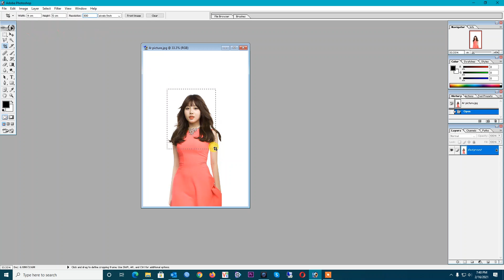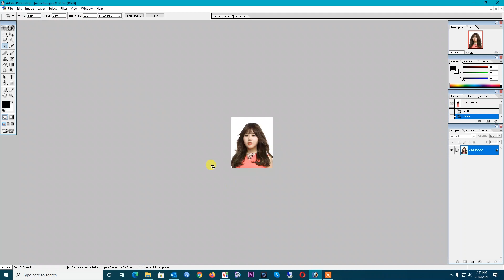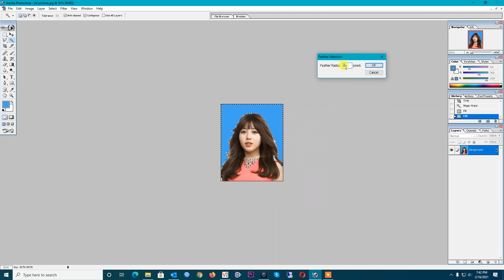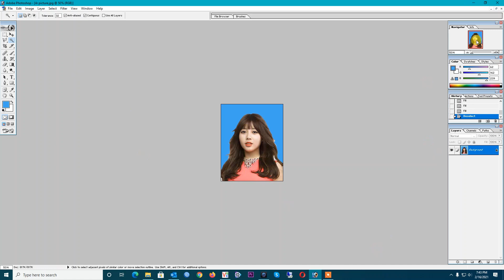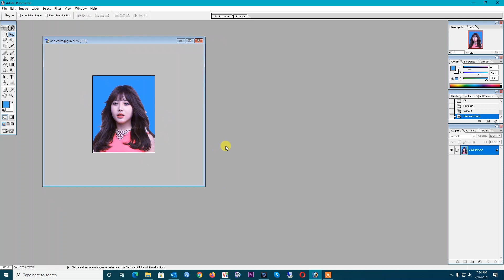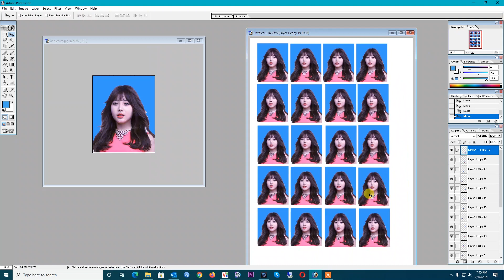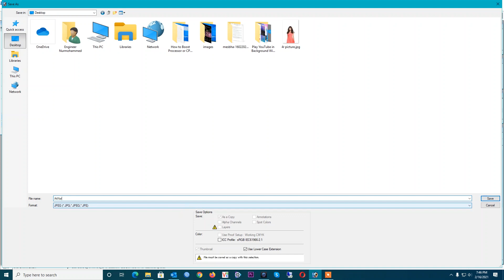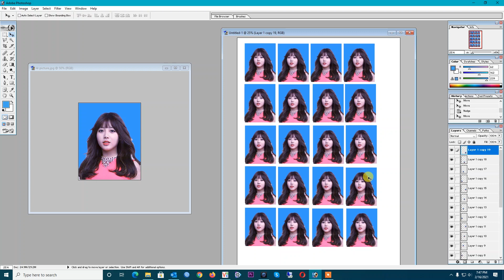Photoshop Tutorial 4 | Create Passport Size Photo in Photoshop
Passport Size Photo Size : 4cm x 5cm  | photo resolution: 300
Photoshop All Tutorials
2. Photoshop Tutorial 2 |Tools এর সাথে পরিচিত এবং দেখবো কিভাবে Image Open Save Select Move এবং New Page
5. Photoshop Tutorial 5| How To Remove ANYTHING From a Photo In Photoshop | Remove Spot from face
6. Photoshop Tutorial 6 | How to Resize Photo 300 X 300 and Signature 300 X 80 for Online Application

Best Wish
Numohammad Engineer
Skype : eng.kazi.nurmohammad

How do I make a passport size photo?,
How do I convert a JPEG to a passport size?,
Can I make my own passport photo?,
What is passport size photo in Sri Lanka?,
make passport photo in photoshop,
how to create 8 passport size photo in photoshop,
passport and stamp size photo maker,
free passport photo,
how to make multiple passport size photo in photoshop,
how to create passport size photo in photoshop 7.0 in telugu,
how to make passport photo in photoshop in hindi,
how to make passport size photo in photoshop 7 in hindi pdf,